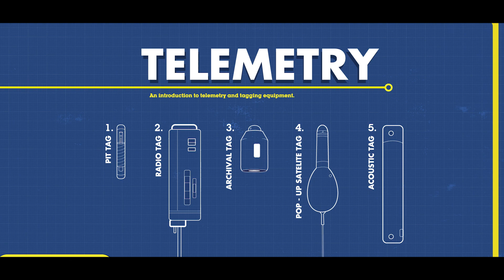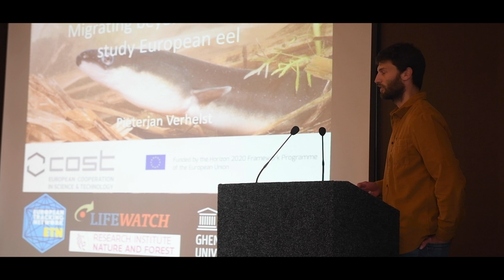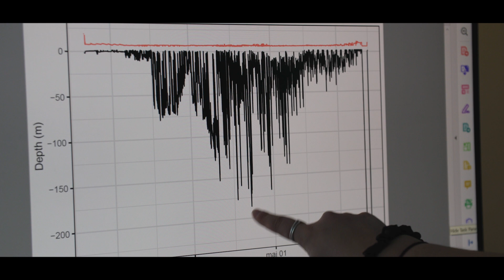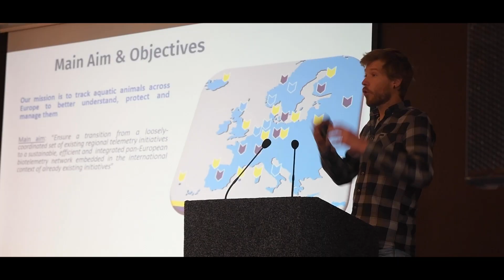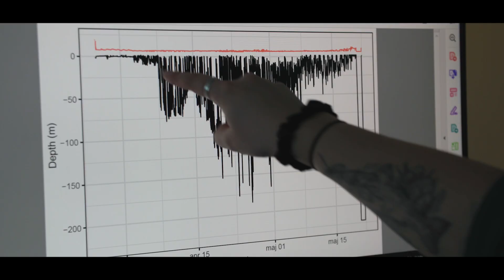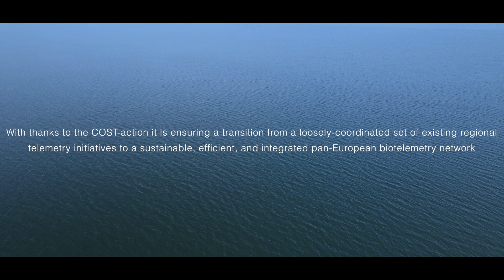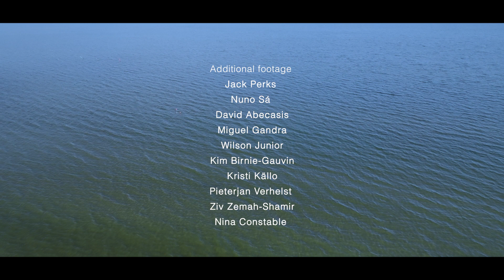WHERE THE WILD THINGS GO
What's the European Tracking Network all about? Who are we? What do we do? And more importantly, why does our work matter? We track the underwater world using telemetry, in an effort to better understand, protect and management aquatic life. Find out a little bit about what we do here...

The creation of this video was supported by the European Tracking Network COST-Action (CA18102). COST (European Cooperation in Science and Technology) is a funding agency for research and innovation networks. Our Actions help connect research initiatives across Europe and enable scientists to grow their ideas by sharing them with their peers. This boosts their research, career and innovation